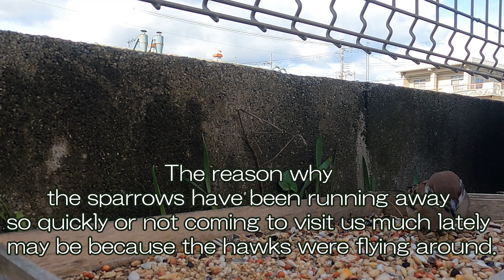HSP20231220 [Viewing Attention] Emergency situation has occurred!Sparrow Park attacked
The reason why there have been so few sparrows visiting us lately, or why they've been leaving so quickly, may be because they're being targeted by a hawk.
The angle of view of the camera was too narrow during the final shooting of the previous day, so I was able to capture this video because I had adjusted the position today.
The fact that there was a hawk in residential areas, even in the countryside, was shocking to me.
We were able to prevent this tragedy by setting up a sparrow park as a countermeasure against attacks by natural enemies.

It's too shocking to watch while you're sleeping, so watch it when you wake up in the morning.